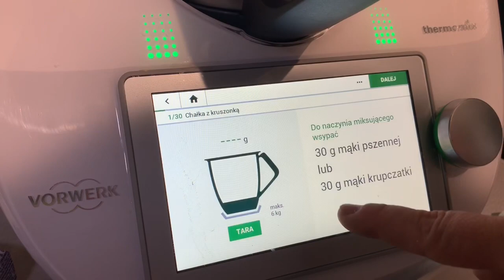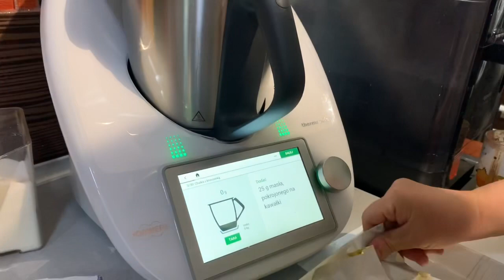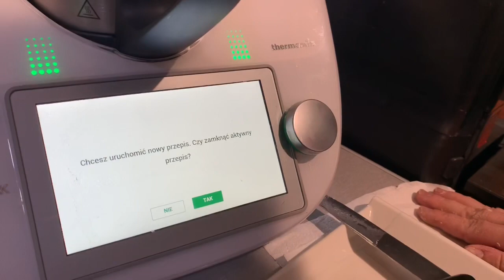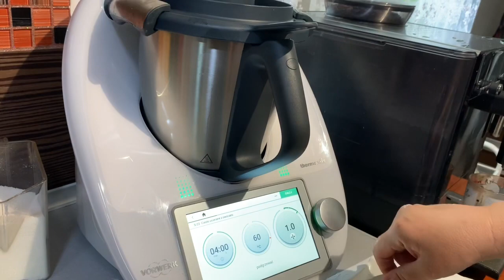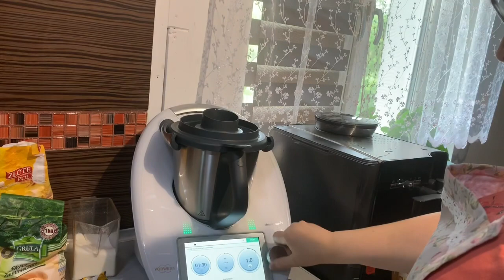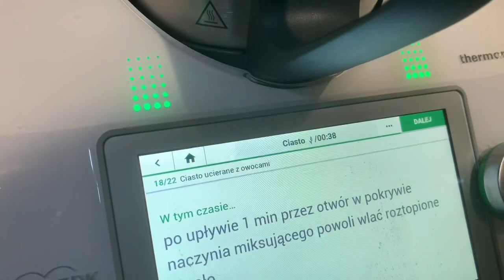Ciasto ucierane z owocami Paulita Wita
Witajcie tu Paulita a w dzisiejszym odcinku zrobimy ciasto ucierane.